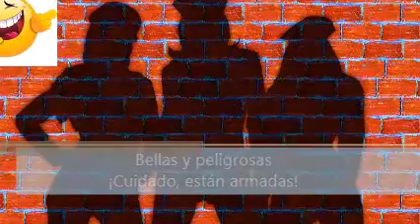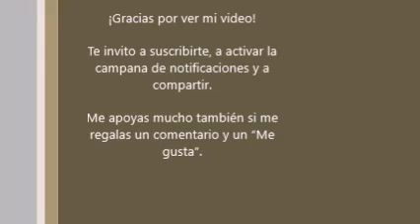Bellas y peligrosas - ¡Cuidado, están armadas!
Me apoyas mucho también si me regalas un comentario y un “Me gusta”.